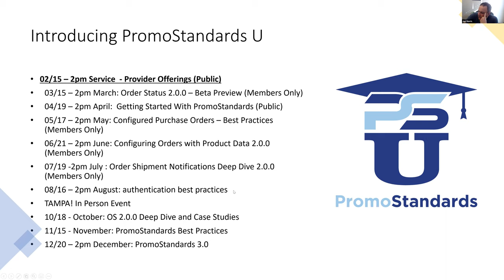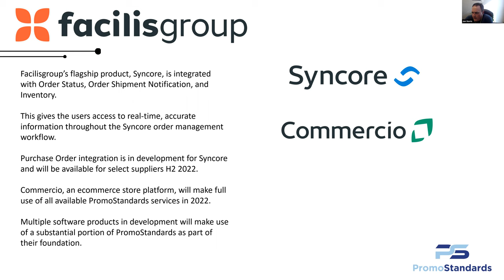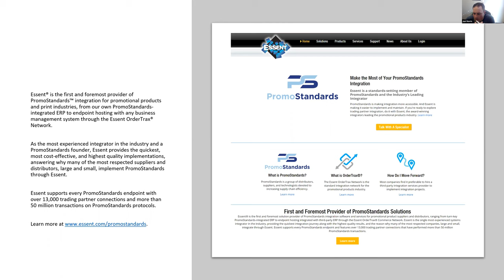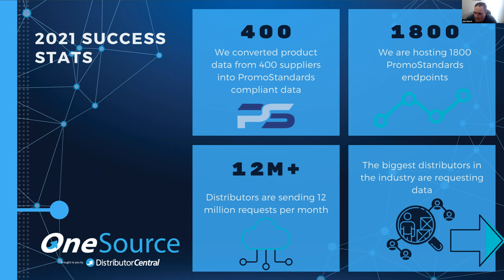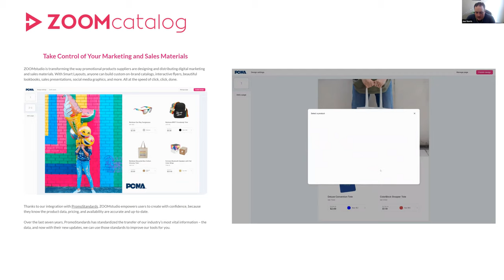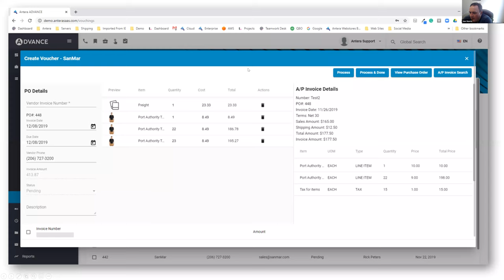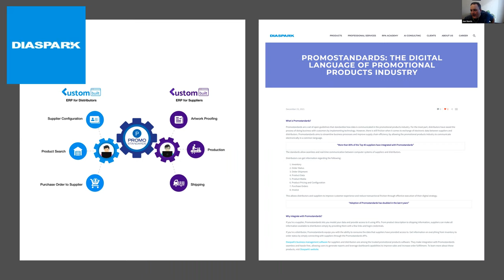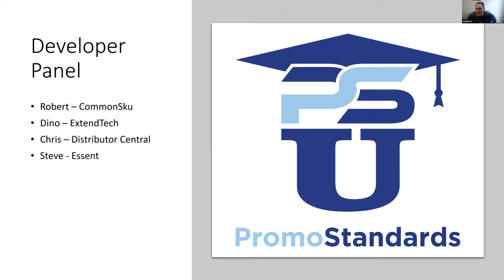PromoStandards U Education Session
Service Providers